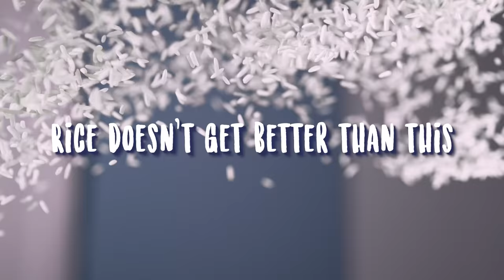Spekko Presents: Butternut and Beetroot Curry in a Rice Bowl